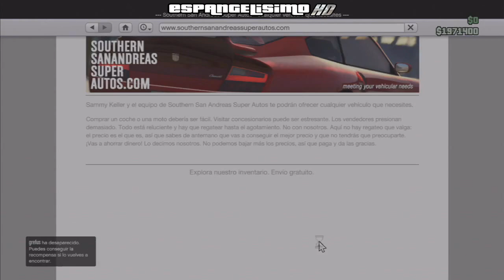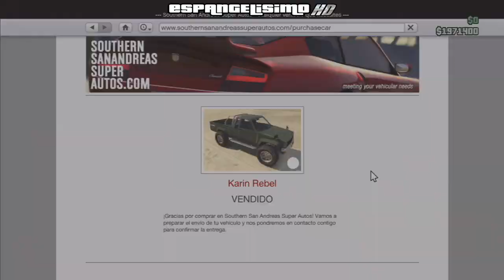Truco GTA V Online 1.09: Dinero Infinito Sin Esperas | 700.000$ Cada 5 Min | Trucazo Brutal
★Comprar Monedas Fifa14 Ultimate Team Baratas & Fiable ★
★ Para Todas Las Plataformas Nueva & Vieja Generacion ★
★Pon Mi App Para Chrome Y Firefox Para No Perderte Ningun Video

τσdσs lσs Dεяεcнσs яεsεяvαdσs® Diablilloo